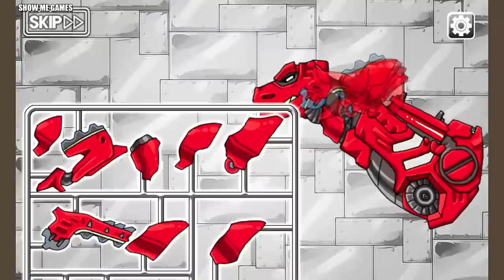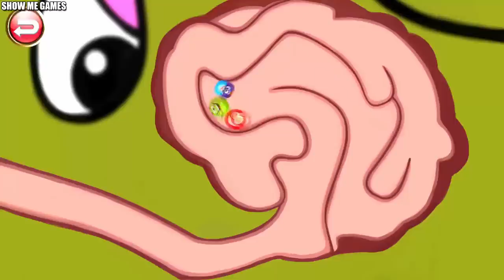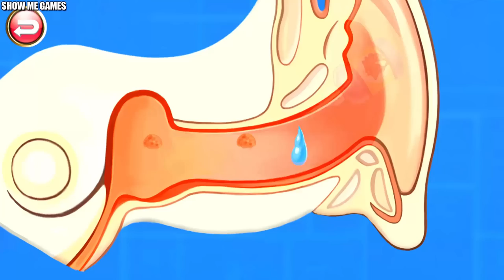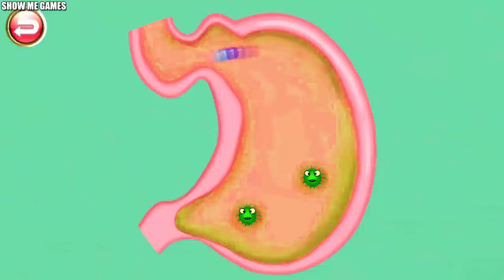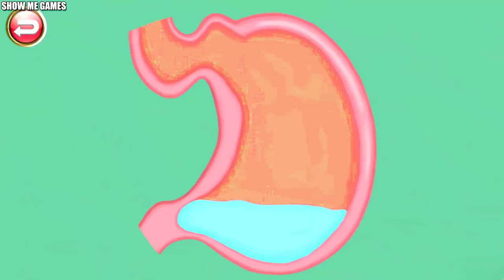Dino Trux + Dr Dino + Dino Robot Corps - Tyranno/Stegosaurus/Triceratops/Euoplocephalus/Apatosaurus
00:00 - Presentation
01:03 - Tyranno Red Dino Robot
05:23 - Dr Dino 1
06:36 - Dino Trux 1
09:45 - Stegosaurus Dino Robot
12:42 - Dr Dino 2
15:06 - Dino Trux 2
17:32 - Triceratops Dino Robot
20:17 - Dr Dino 3
22:26 - Dino Trux 3
25:11 - Euoplocephalus Dino Robot
29:10 - Dr Dino 4
30:47 - Dino Trux 4
33:20 - Apatosaurus Dino Robot
36:14 - Dr Dino 5
39:13 - Dino Trux 5